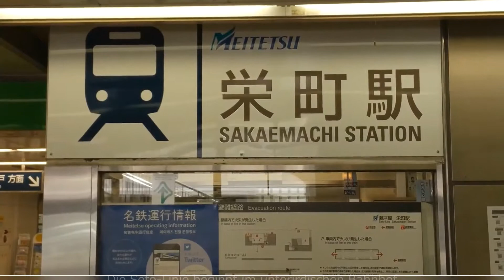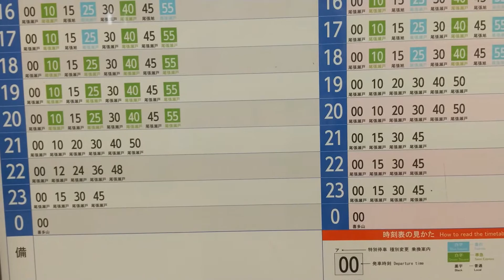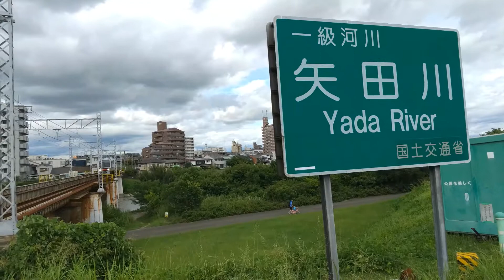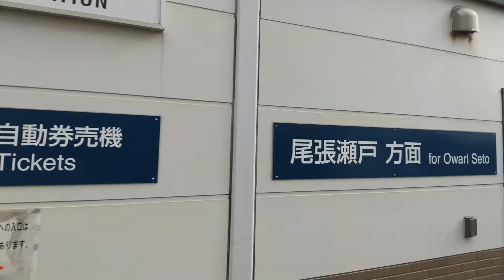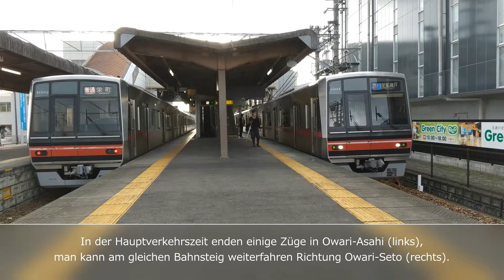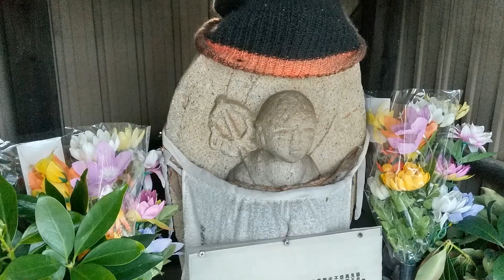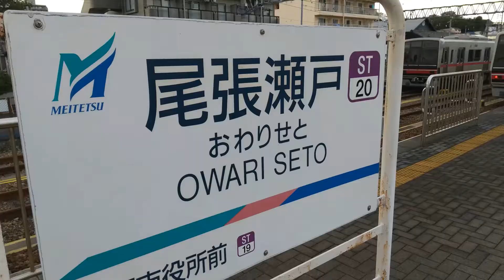Meitetsu Seto-Linie 名鉄瀬戸線 Meitetsu Seto Line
Die Seto-Linie von Meitetsu（名鉄瀬戸線）verbindet die Städte Seto（瀬戸市 mit dem Bahnhof Owari-Seto 尾張瀬戸駅）und Owari-Asahi（尾張旭市）mit Nagoya. Sie wurde 1905 eröffnet und diente ursprünglich vor allem als Güterstrecke, um Porzellan aus Seto („seto-mono“, also „Waren aus Seto“ auf Japanisch) zum Horikawa-Kanal oder zum Bahnhof Ōzone in Nagoya zu transportieren, von wo es dann umgeladen und weiterbefördert wurde. Nachdem der Gütertransport in den 1970er Jahren eingestellt wurde, wurde der Abschnitt zum Horikawa stillgelegt und stattdessen eine unterirdische Neubaustrecke nach Sakae-machi（栄町駅）direkt ins Zentrum von Nagoya gebaut. Der Abschnitt zwischen Ōzone und Higashi-Ōte wurde damals auch begradigt und aufgeständert, und die Anschlussgleise in Ōzone entfernt, so dass die Seto-Linie heute keinen Gleisanschluss an andere Bahnstrecken mehr hat.

Heute wird auf der Seto-Linie ein S-Bahn-ähnlicher Verkehr gefahren, morgens im 4-min-Takt, tagsüber mit 6 bis 8 Fahrten pro Stunde. Nahverkehrszüge halten an allen Bahnhöfen, Semi-Expresse (準急 junkyū) lassen im westlichen Teil einige Halte aus, während Expresse (急行 kyūkō) nur an den wichtigsten Bahnhöfen halten. Grundsätzlich wird jeder Bahnhof mit mindestens 4 Zügen pro Stunde bedient. Morgens fahren nur Nahverkehrszüge, da es auf der Linie keine Überholmöglichkeiten gibt und aufgrund der hohen Zugdichte keine Expresszugtrassen vorhanden sind. (Allerdings sind Überholgleise im Bahnhof Kitayama im Bau).

Zum Einsatz kommen seit 2014 ausschließlich 4-Wagen-Züge der Baureihe 4000 (ein Zug der Baureihe 3300 ist derzeit außerplanmäßig auf der Seto-Linie). Umsteigemöglichkeiten bestehen in Sakae-machi zur U-Bahn (Higashiyama-Linie und Meijō-Linie), in Ōzone zu JR, zur U-Bahn (Meijō-Linie) und zum Spurbus, und in Shin-Seto zur Aichi Kanjō Railway. Gefilmt im Mai und August 2021.

0:00 Intro
0:20 Bahnhof Sakae-machi　栄町駅
1:45 Bahnhof Higashi-Ōte　東大手駅
2:25 Bahnhof Shimizu　清水駅
3:28 Bahnhof Ōzone　大曽根駅
5:16 Bahnhof Yada　矢田駅
6:01 Yada-Flussbrücke　矢田川橋
7:18 Bahnhof Hyotan-yama　瓢箪山駅
9:14 Bahnhof Imba　印場駅
10:30 Bahnhof Owari-Asahi　尾張旭駅
11:38 Bahnhof Mizuno　水野駅
12:56 Bahnhof Owari-Seto　尾張瀬戸

名鉄瀬戸線。2021年5月と8月に撮影された。
Meitetsu's Seto Line, built in 1905 to connect Seto with Nagoya with a history of freigth transport (which ceased in the 1970s), it is now an important link to the suburbs northeast of Nagoya. Filmed in May and August 2021.